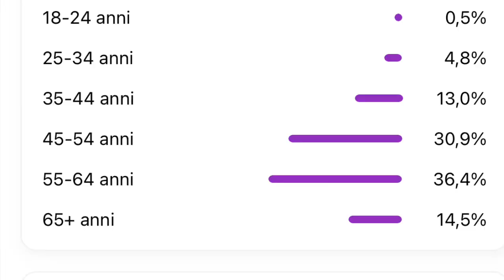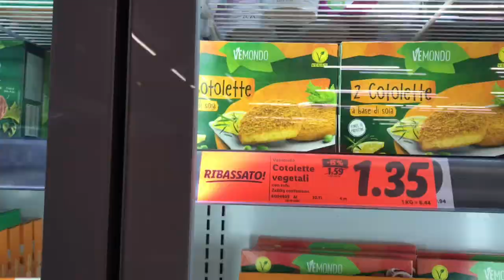VIVERE CON UN SOLO STIPENDIO NON SIGNIFICA ESSERE MENO FELICI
VIVERE CON UN SOLO STIPENDIO NON DEVE TOGLIERTI LA FELICITÀ

CASA BOLLETTE BENZINA MACCHINA MANGIARE E POI CI AGGIUNGIAMO FIGLI E I LORO BISOGNI E LA SCUOLA E LE BOLLETTE ED I VESTITI.. INSOMMA CHI PIÙ NE HA PIÙ NE METTA..

Noi in due un solo stipendio mutuo più affitto più due macchine .. ecco il mio racconto in questi tempi sempre  più difficili